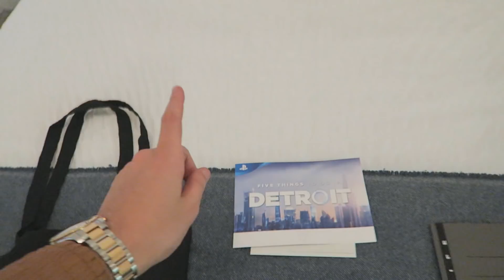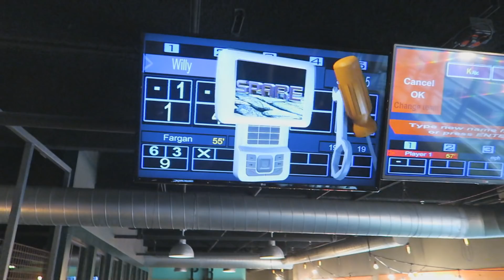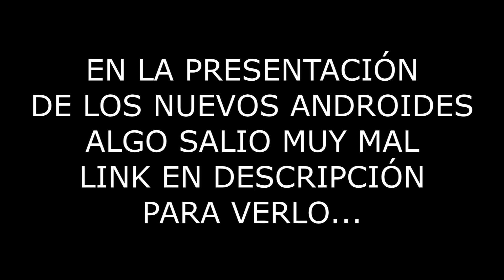CONOCIENDO ANDROIDES DEL FUTURO!! Vlog Detroit: Become Human.